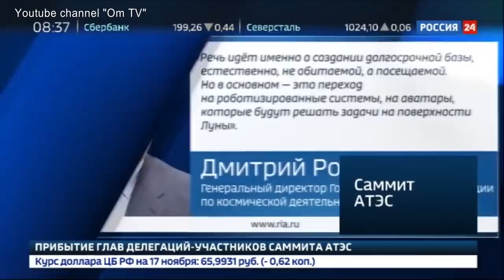Кремлевские аВАТАры. Путин с Рогозиным собрались на Луну